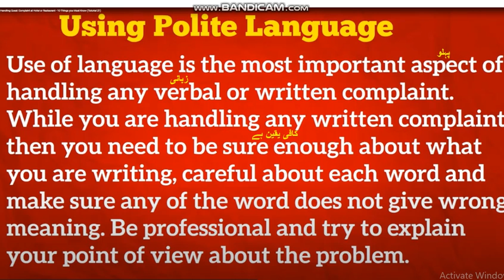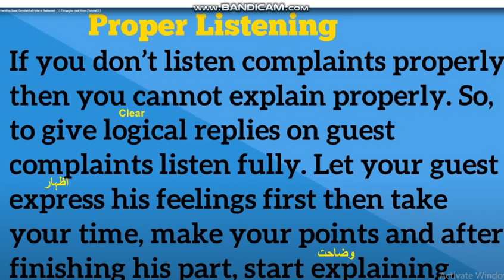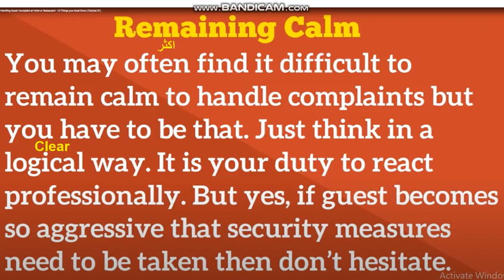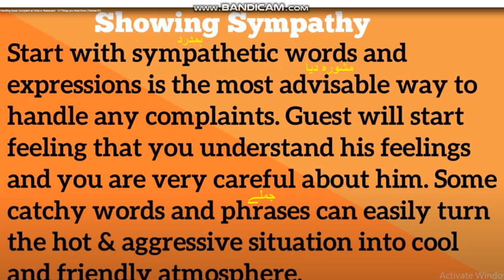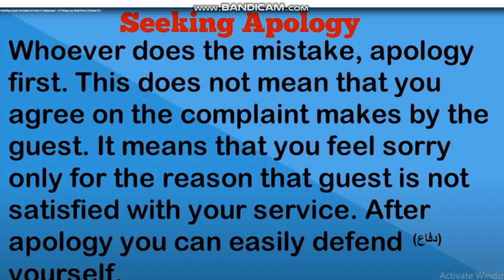Tutorial 5: (Part 2)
I hope you will learn from this video. Don't forget to give feedback.